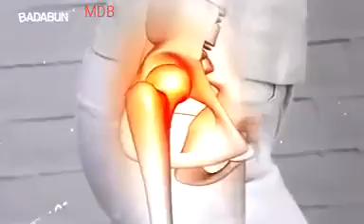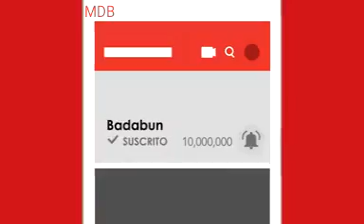Conspiración de la leche? Es saludable?